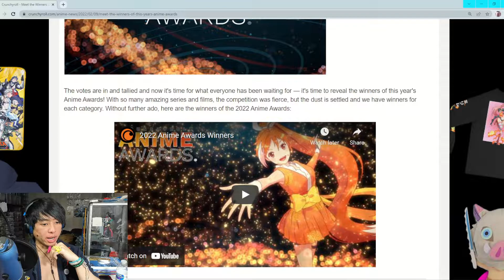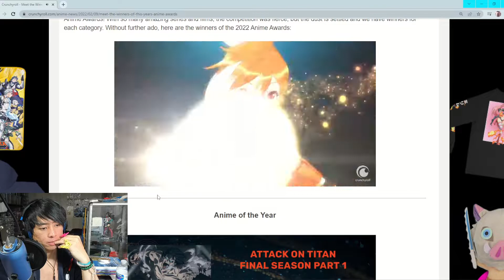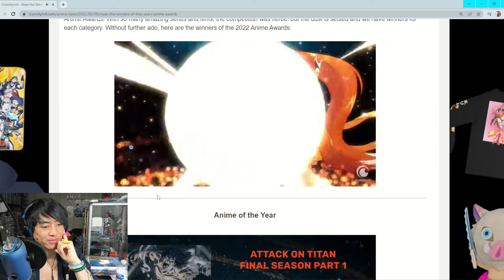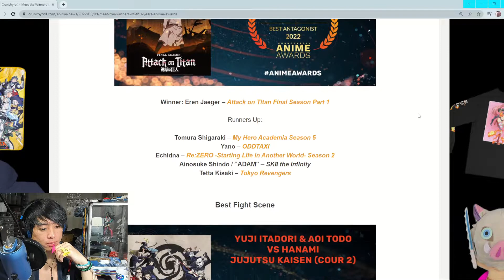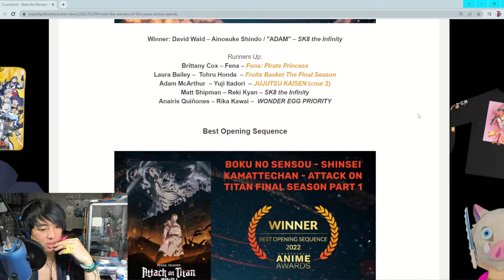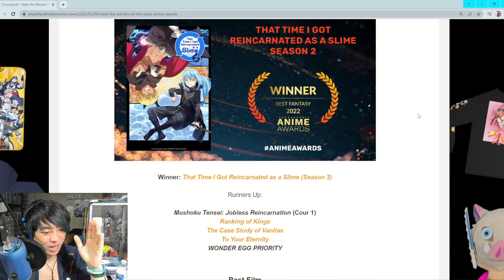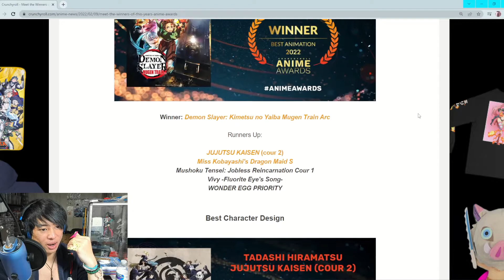Crunchyroll Anime Awards 2022 Results and Thoughts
Let's talk about the Crunchyroll Anime Awards 2022 and how divided fans are on the winners for each category.